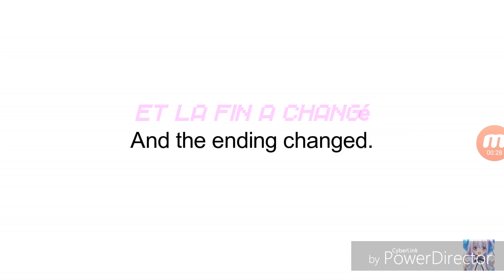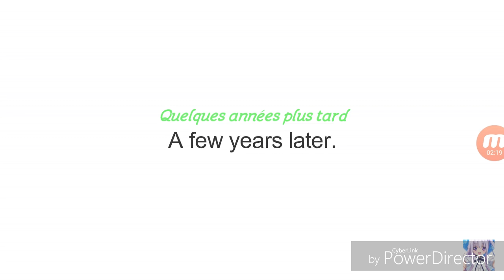Ash Ketchum married Serena, become a Champion, and have two kids (Pokemon Parody - VOSTFR)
Nouvelle vidéo un peu particulière car j'ai beaucoup aimé une vidéo qui à était traduit en VOSTA donc j'ai décidé de mettre aussi la VOSTFR

N'hésitez pas à mettre un pouce bleu,de commenté et de vous abonné et on se retrouve bientôt pour une nouvelle vidéo allez à bientôt !